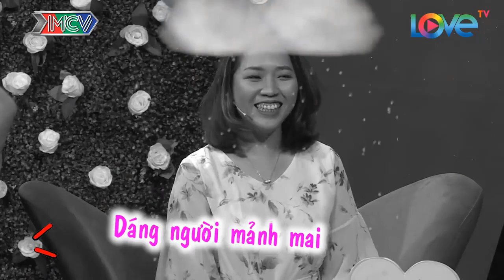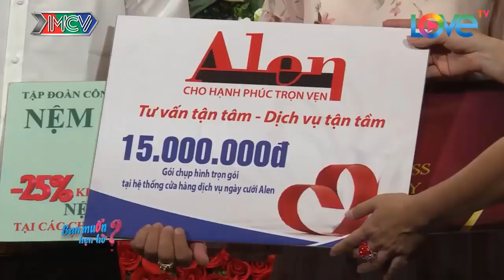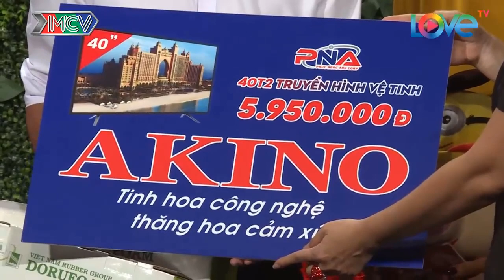TRAI dễ thương sao mà còn ZIN làm cô NÀNG tò mò muốn tìm hiểu | 69 CÁCH YÊU